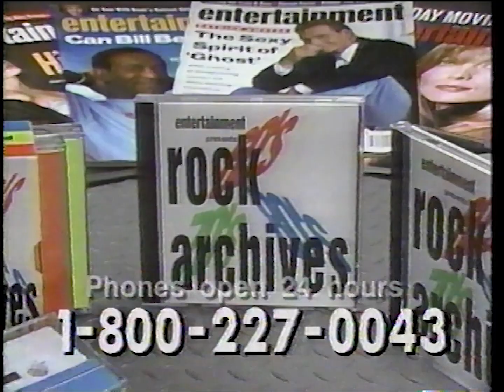Rock Archives Music Collection Entertainment Weekly Ad (1991)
Commercial for the Rock Archives music collection from Entertainment Weekly magazine from 1991.